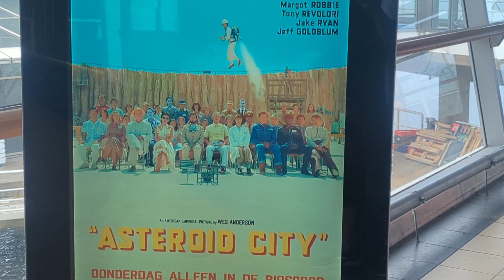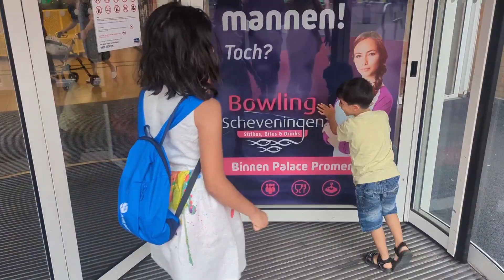شاطئ مدينة لاهاي الهولندية Lahaie pays bas. نهار داز زوين مع العائل غير هية معروفة عندهم 🇧🇪 Danhaag